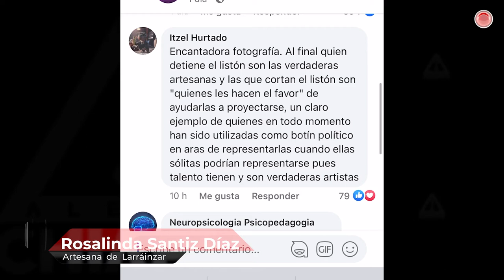Artesanas, víctimas de racismo y clasismo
El 19 de marzo se conmemoró el Día del Artesano.